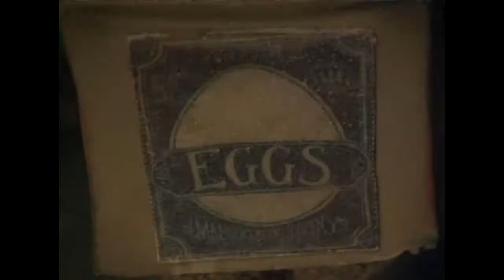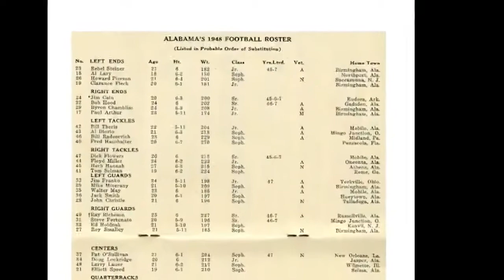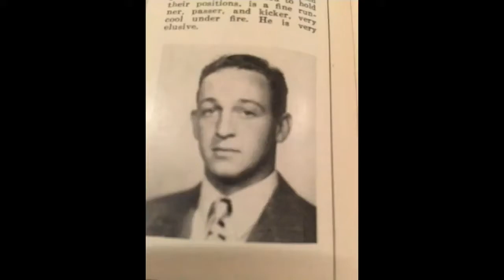Just Plain Living 01-04-2022